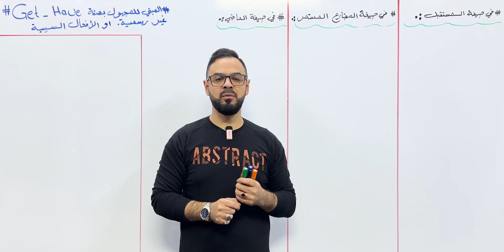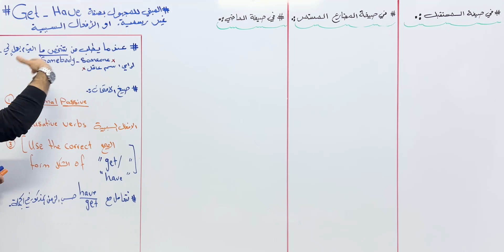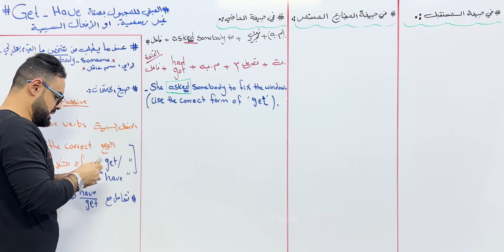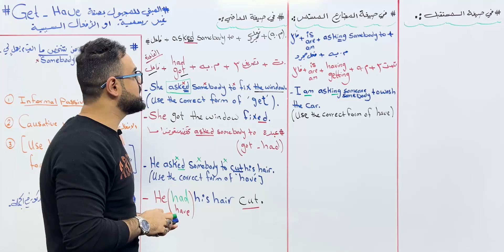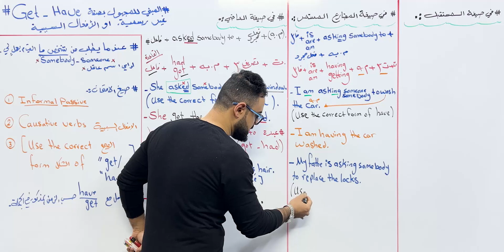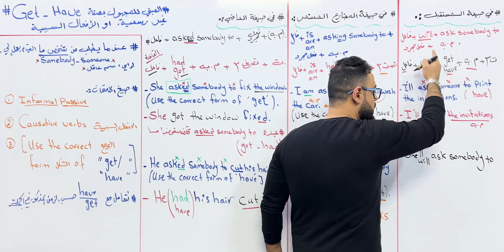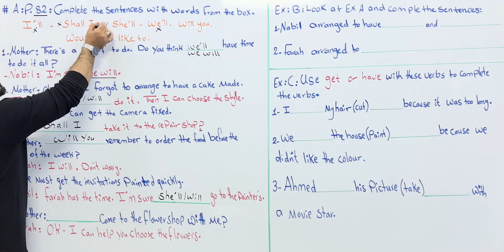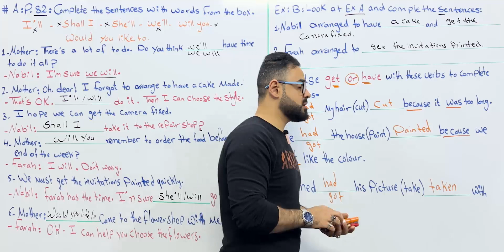انكليزي رابع اعدادي | unit 5 الفصل الخامس |المحاضرة 4| Have — get الافعال السببية(منهج-2024)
قناة الاول المتوسط والثالث المتوسط والرابع الإعدادي
على التليغرام

معرف الانستغرام
ali_jub14

ثانوية المتميزين الكرخ الثالثة
رقم الهاتف

شعار النصر